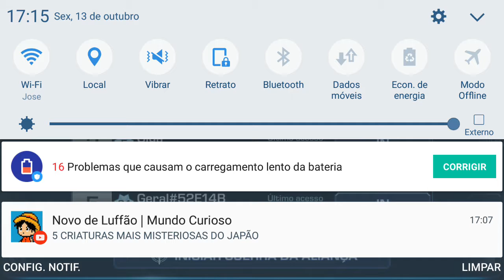EMPIRES &ALLIES 1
VF22